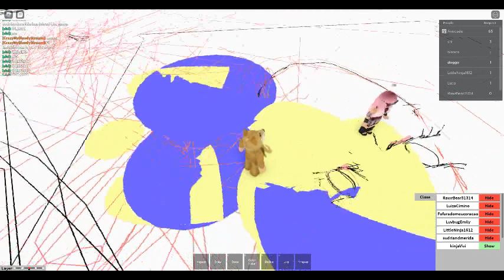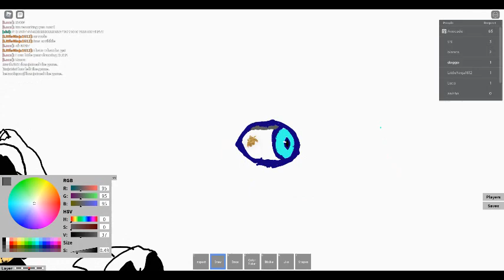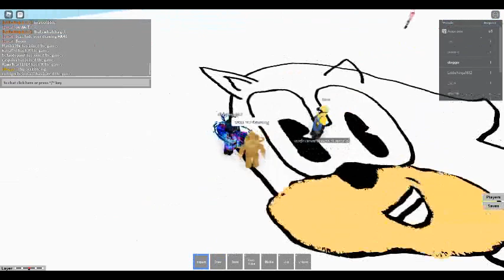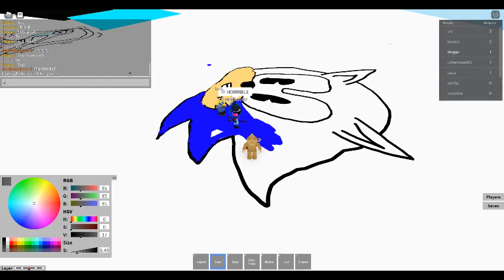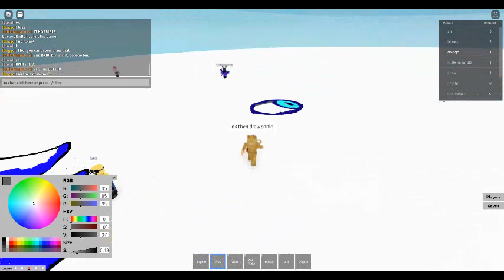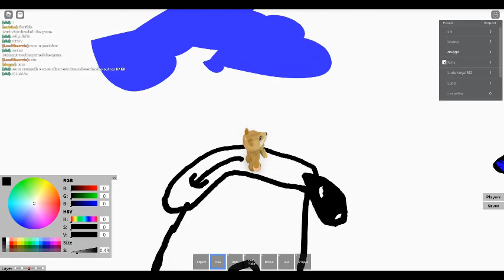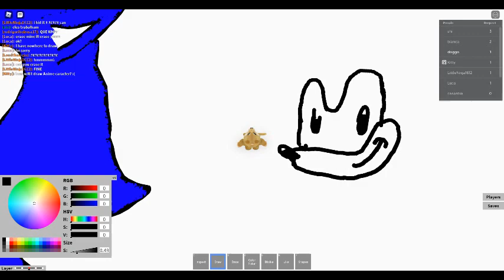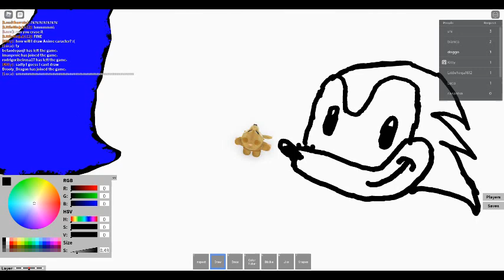mr doge plays draw with friends!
ok doge vewiers so i basiclly just draw in this video